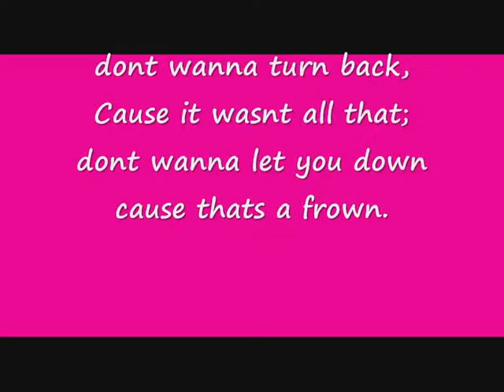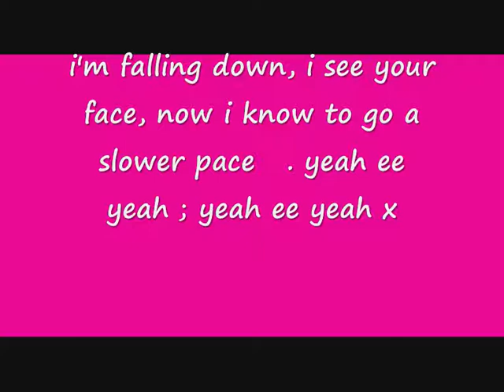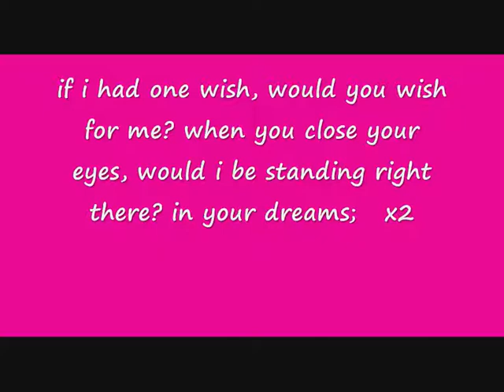Chloe Adey ~ What Can i Do Lyrics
Chloe adey wrote andd sings this song (: